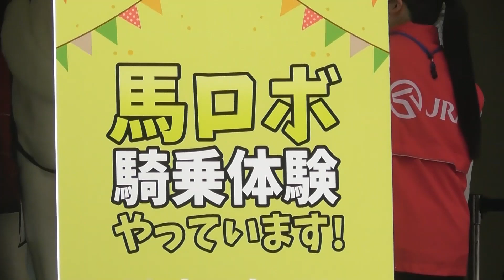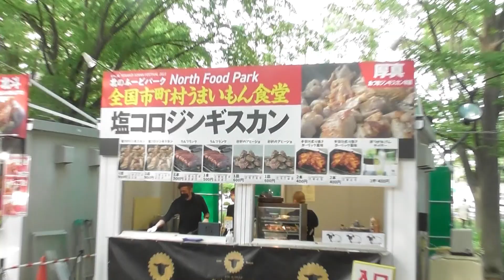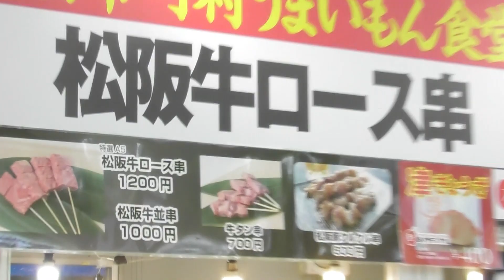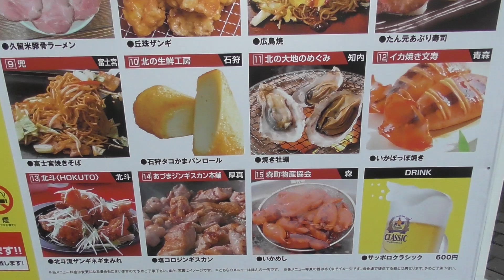第32回YOSAKOIソーラン祭り大通り公園西5 6北のふーどパーク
北のふーどパーク大通り公園西5・6丁目会場で、珍しい馬を発見しました。馬ロボット？？？と書かれた看板がありました。その後グルメブースに移動しました。
北海道内・外の自慢とした味が一堂に会する毎年の人気イベントです。美味しそうな香りで祭りも気分も盛り上がります！！！
松坂牛🥩、広島のお好み焼き、伊勢うどん、福岡県豚とんこつラーメン🍜など。他にも美味しそうなグルメを撮影しました！！！
私の食した富士宮焼きそばも登場します。